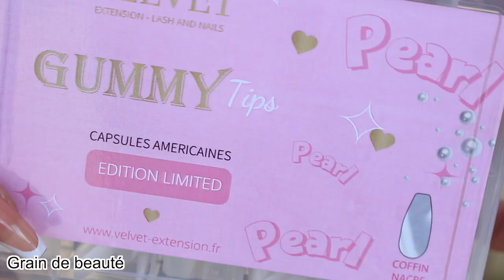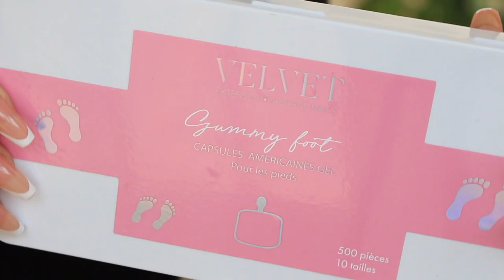POSE AMÉRICAINE 🇺🇸 Je découvre Velvet Extension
Aujourd hui je decouvre la marque Velvet extension avec vous qui propose des produits Nails et gel x

lbry://@graindebeaute#3

🔥 Les vidéos les plus populaires🔥

🎥 MON MATERIEL 🎥

- 50 mm

NAIL KIT FORMATION :
- 10% code GRAINDEBEAUTE ( cumulable avec les offres en cour)

lien de la video :